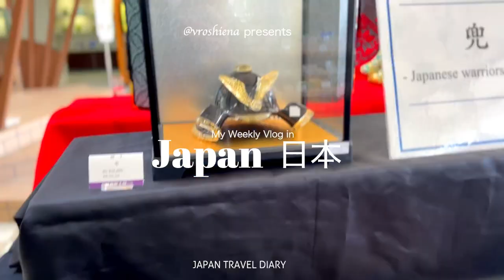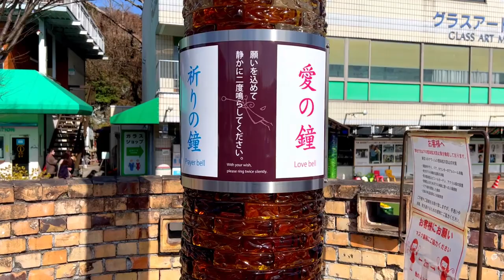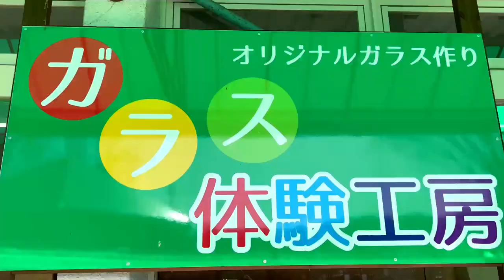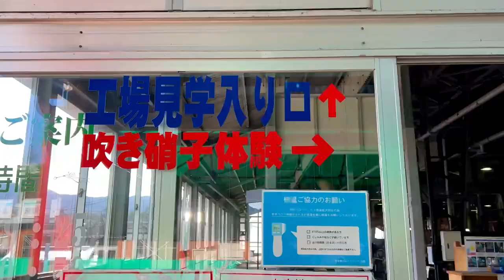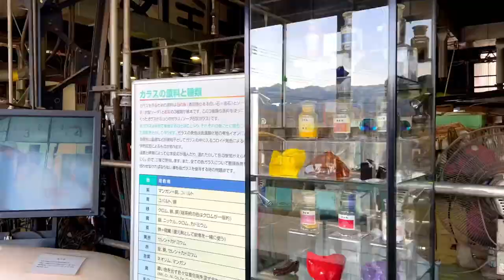LIVING IN JAPAN 🍓 day trip to Gunma! Glass making workshop 🍵 🎌🍱 —Vena Roshiena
Hello everyone 🥰 Here's a video of Tsukiyono Vidro Park, one of Japan's largest producers of handmade glass, with a history of about 110 years. Visitors can tour the facilities and see the glass production process. You can also try making glassware yourself through a range of workshops, including glassblowing, sandblasting, and stained glass making. A museum displays historic glass pieces from around the world. Take a break in the restaurant, sample local craft beer in glasses produced here, and then browse the shop to find a piece to take home 🏡

thank you for joining my journey and excited to share more with you guys! hope this new year is full of joy and happiness where you thrive and make beautiful memories ♡

arigato ･◡･

with love,
Vena 😘